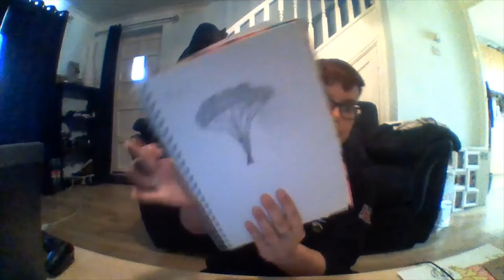Art Lesson 2 Sketching Trees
A video to accompany the second day of art on the plan. Sorry about the last bit not being long enough to read, forgot to extend the text time too! Oops! You can pause it and read it though.
I was also on the phone whilst recording, so I'm not talking to myself, despite the fact lockdown is making me feel a bit crazy!